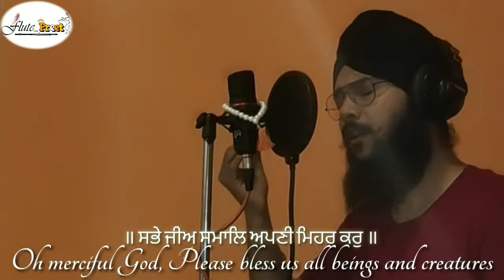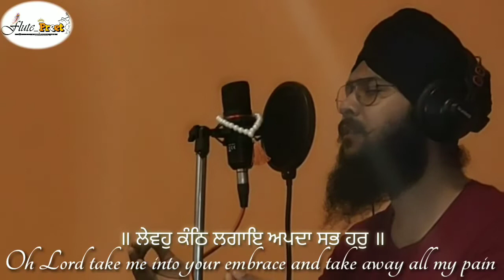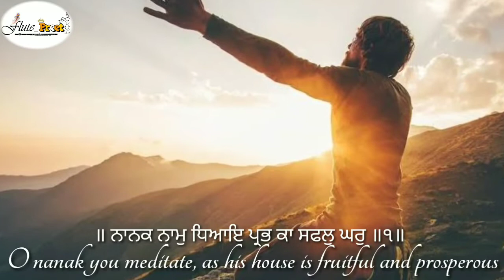Apni Mehar Kar | Universal Prayer | Tribute to Bhai Nirmal Singh Ji | Flute Preet | Shabad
ਸਭੇ ਜੀਅ ਸਮਾਲਿ ਅਪਣੀ ਮਿਹਰ ਕਰੁ ॥
ਅੰਨੁ ਪਾਣੀ ਮੁਚੁ ਉਪਾਇ ਦੁਖ ਦਾਲਦੁ ਭੰਨਿ ਤਰੁ ॥
ਅਰਦਾਸਿ ਸੁਣੀ ਦਾਤਾਰਿ ਹੋਈ ਸਿਸਟਿ ਠਰੁ ॥
ਲੇਵਹੁ ਕੰਠਿ ਲਗਾਇ ਅਪਦਾ ਸਭ ਹਰੁ ॥
ਨਾਨਕ ਨਾਮੁ ਧਿਆਇ ਪ੍ਰਭ ਕਾ ਸਫਲੁ ਘਰੁ ॥੧॥ {ਪੰਨਾ 1251}
Vocals/Music/Video: @Flute_preet
Please do share if you feel like 🙏
Malik Mehar kre 🙏